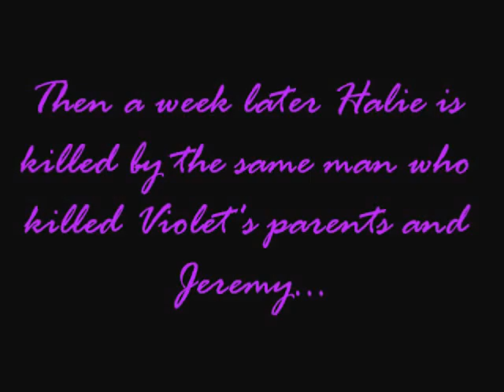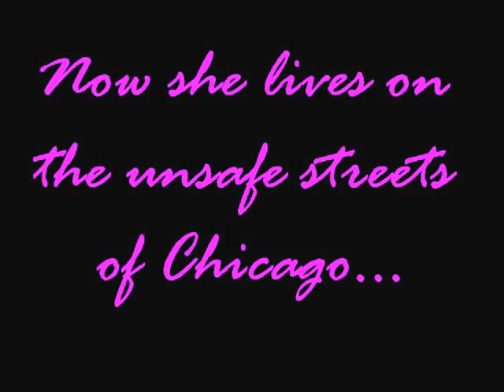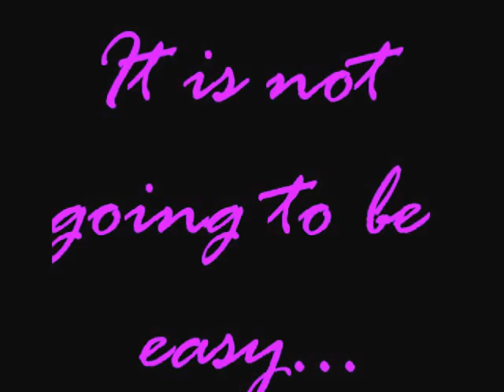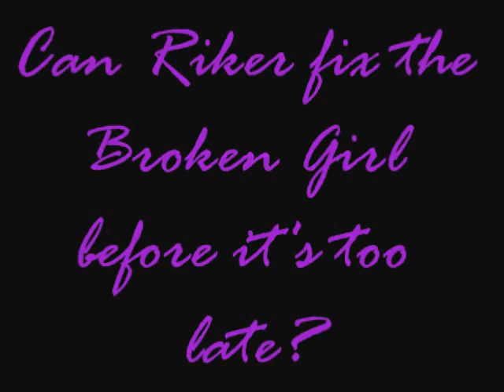Broken Girl {A Riker Lynch Love Story} Trailer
Yes I know I already posted the first chapter but I started this a long time ago and just finished it so I really hope you like it! Ok!! Now I am going to go work on Under Age!!!